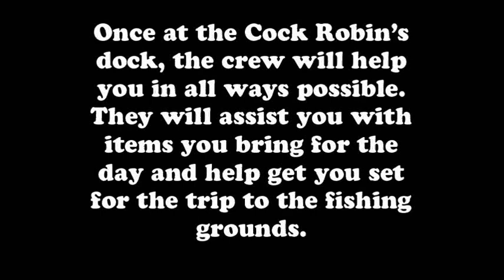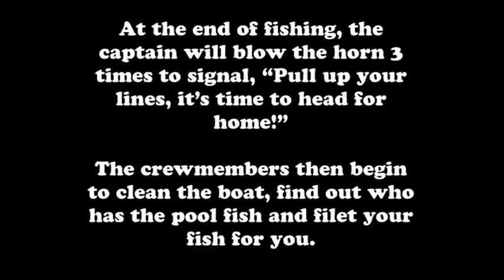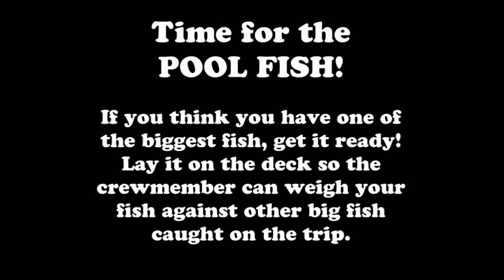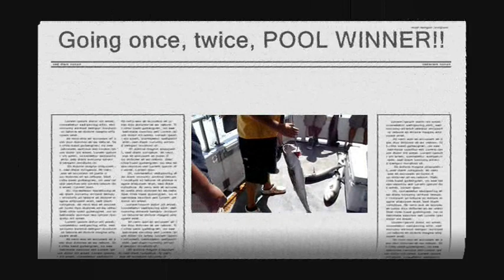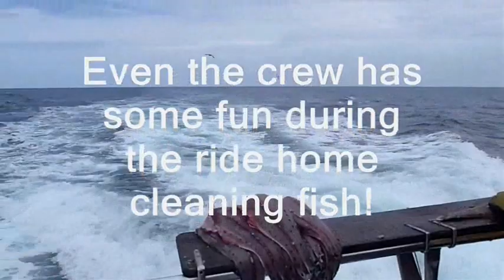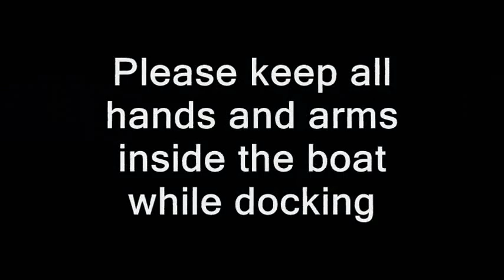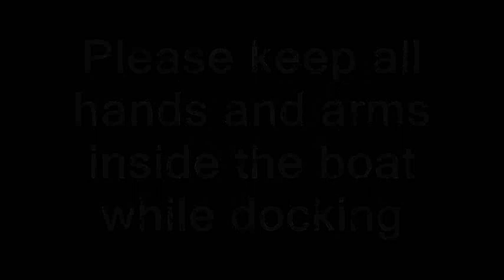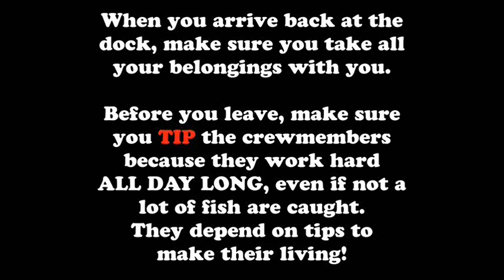A Day of Deep Sea Fishing on the Cock Robin! - Point Pleasant, NJ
This is what a fairly typical day aboard the party boat Cock Robin is like. The film shows what the trip down Route 35 to the dock looks like and how the mates will help you once you arrive to the dock. Once underway, the mates collect fares and give demonstrations to customers on how to operate the fishing gear. Demonstrations, pointers and instruction happen all throughout a day aboard the Cock Robin while fishing until Captain Jim blows the horn 3 times to signal, "Lines up, we are heading for home!" At that point, the mates begin to scrub down the boat, find out which lunker takes the pool and clean the fish for the customers. Once back at the dock, crew members help customers offload their gear and it is always good etiquette to let the mates know how much their hard work is appreciated with tips at the end of the day. Hope to see you aboard "reel" soon!